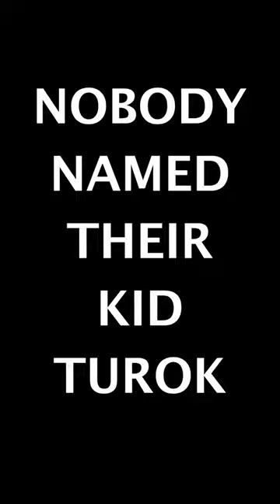Remember the Turok baby?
*IMPORTANT LINKS*